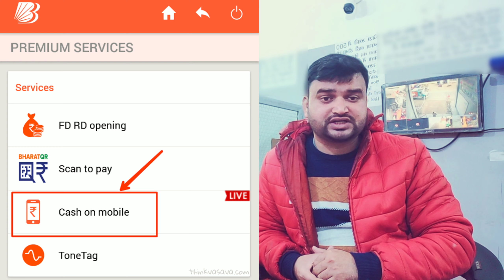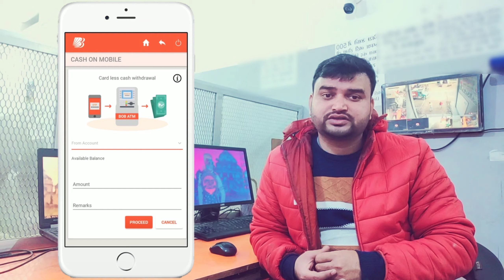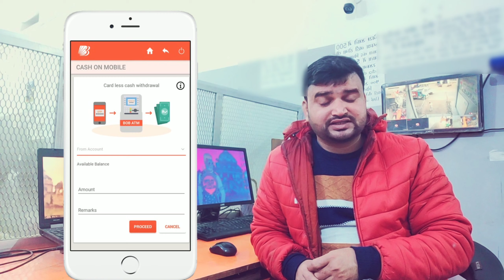Cardless Cash Withdrawal | अब बिना एटीएम और बिन पिन के पैसे निकाले | Cash On Mobile | Bina ATM Ke Wi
Hello Dosto, 😘 😍🙋🏻‍♂
Sawagat 🙏 Hai Hamare Aur Apke Channel DSNTechnical Me Ek New Video Ke Sath
Dosto, Is Video Me Apko Batawonga

Cardless Cash Withdrawal | अब बिना एटीएम और बिन पिन के पैसे निकाले | Cash On Mobile | Bina ATM Ke Withdrawal

अब बिना एटीएम और बिन पिन के पैसे निकाले

Umeed Hai Aapko Ye Video Pasand Aayega Agar Ye Video Pasand Aaye To Please Like Button Pe Click Kare. Comment Kare

Agar Koi Query Ya Sujhav Ho To Comment Ke Madhyam Se Bataye

Subscribe Us For Daily Computer, Internet And Technology Learning Video Tutorials In Hindi/Urdu Agr Apko Computer, Internet & Technology Ke Bare Me Sikhna Aur Janna Chate Hai To Hamare YouTube Channel "DSN_TECHNICAL" Subscribe Kare

More Videos About Computer, Internet, Mobile, Web Technology Tips and Tricks And Tutorials In Hindi You

May Like Advance YouTube Tips and Tricks and How to Videos
For Creators In Hindi/Urdu - I Basic YouTube Tutorials In
Hindi/Urdu (Step By Step (Easily))

This is Not Just a Channel
This is a Family!

All_Friend, 👬   अपने सभी दोस्तों को,

Dost Mante Ho To Jarur Karoge,
दोस्त मानते हो तो जरूर करोगे,

Camera: https://
Lens: https://
Acoustic Foam: https://

Non-profit, Educational or Personal Use Tips The Balan